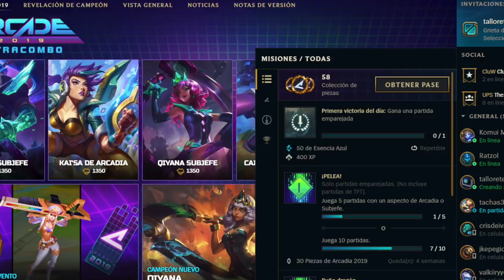Explicación del pase de Arcadia 2019: ULTRACOMBO | League of Legends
Encuentra toda la información que necesitas para triunfar con el pase del evento de Arcadia 2019: ULTRACOMBO.

ACTUALIZACIÓN: TFT ya te premiará con piezas del evento al adquirir el pase de Arcadia:

¡Esta increíble oportunidad solo estará disponible hasta el 29 de julio de 2019 así que no la dejes escapar! ¡Entra a la tienda del cliente y desbloquéalo ya!